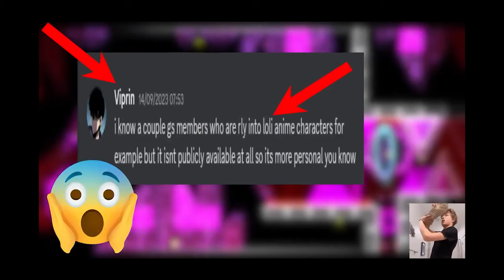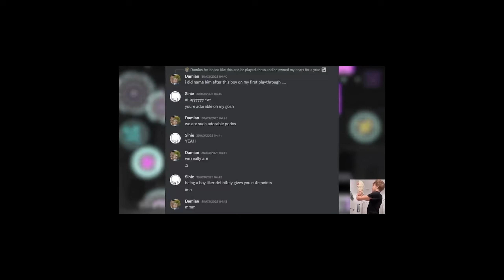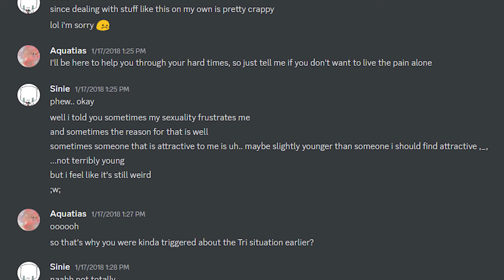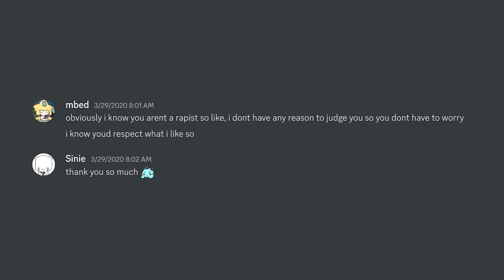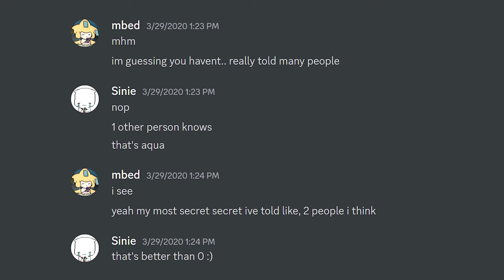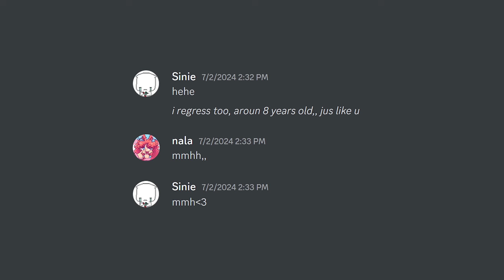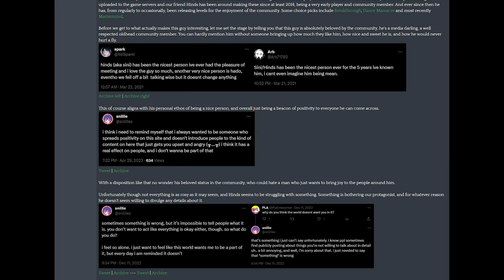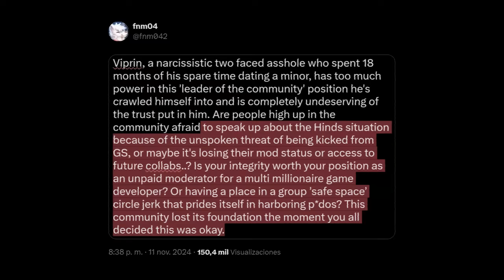EL LADO OSCURO DE GEOSTORM (Geometry Dash)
Este video incluye contenido sensible y está destinado a crear conciencia sobre comportamientos que afectan negativamente a la comunidad de Geometry Dash. Se recomienda discreción al espectador.

*CAPITULOS*
0:00 - Disclaimer
0:19 - Introducción
1:04 - ¿Quién es Hinds?
1:41 - Hackeo a Hinds
3:12 - GeoStorm
3:38 - Aquatias
4:51 - MBED
6:16 - TheDevon / Lchavasse
7:07 - Fox Room & Nala
8:21 - Viprin
11:09 - Fin del vídeo

Y más...

El contenido utilizado en este video tiene fines educativos e informativos únicamente. Todos los derechos sobre las imágenes, la música, los clips y otros materiales utilizados pertenecen a sus respectivos propietarios. No reclamo la propiedad sobre ningún contenido de terceros utilizado.

Este video puede contener material protegido por derechos de autor, cuyo uso no siempre ha sido específicamente autorizado por el propietario de los derechos de autor. Pongo a disposición dicho material en mis esfuerzos por promover la comprensión de cuestiones ambientales, políticas, de derechos humanos, económicas, democráticas, científicas y de justicia social, etc. Creo que esto constituye un "uso justo" de cualquier material protegido por derechos de autor según lo dispuesto en la sección 107 de la Ley de Derechos de Autor de los EE. UU.